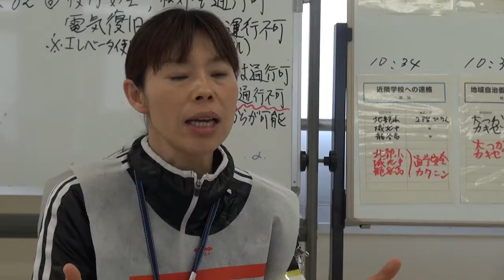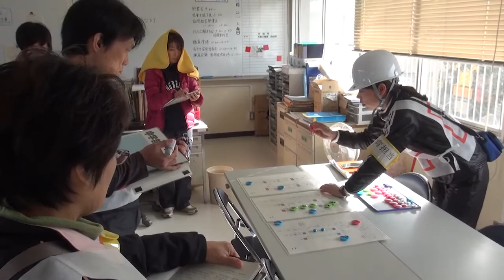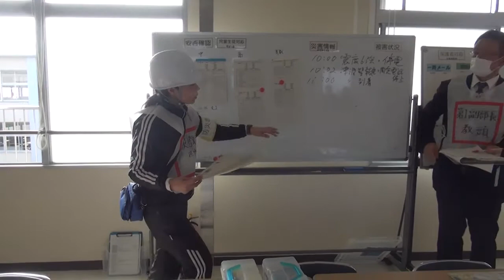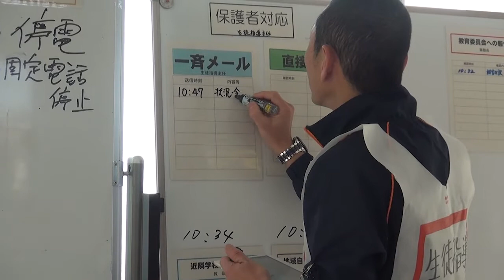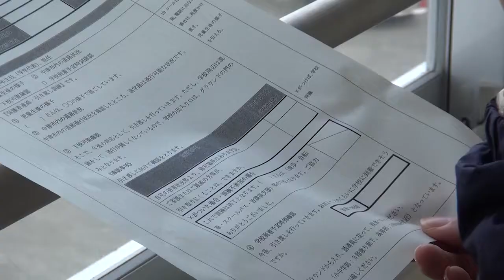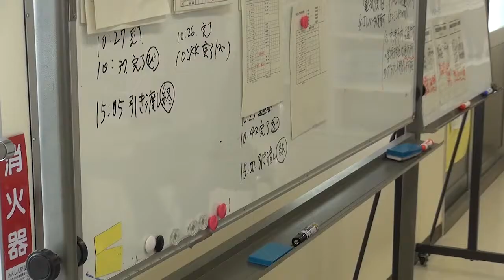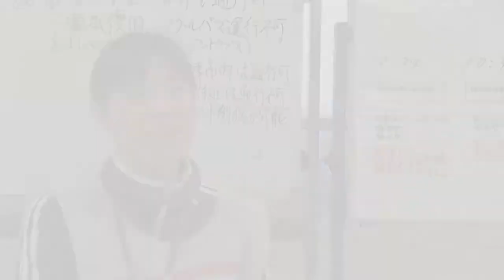子どもたちに安全と安心を 大分県立中津支援学校 引き渡し訓練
大分県立中津支援学校で行われた「引き渡し訓練」。地震・津波といった災害時、子どもたちの避難から保護者に引き渡すまでを一日がかりでシュミレーションする大掛かりな訓練です。環境の変化に対応するのが困難な子どもたちを如何に安全に、不安を感じることなく引き渡せるか、そこには先生たちの様々な工夫がありました。